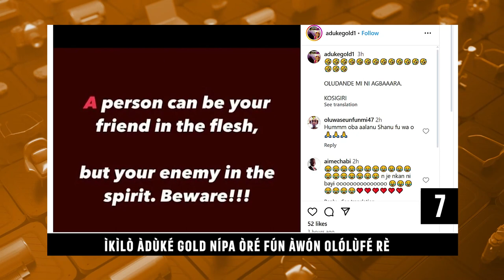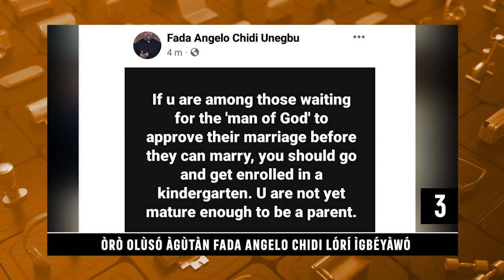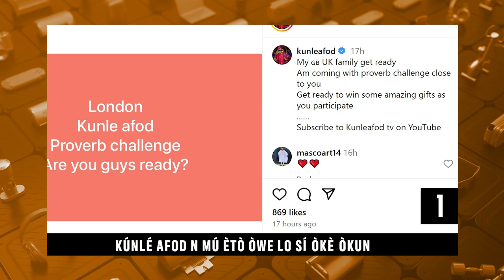Daily Top Ten | Actress Wunmi Toriola Shares Her Thoughts On Her Birthday | Orisun TV